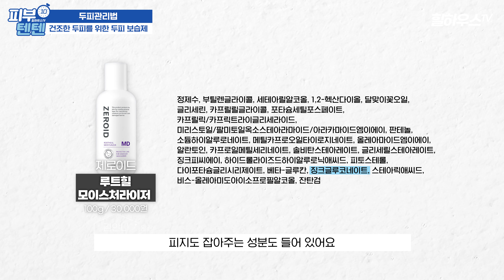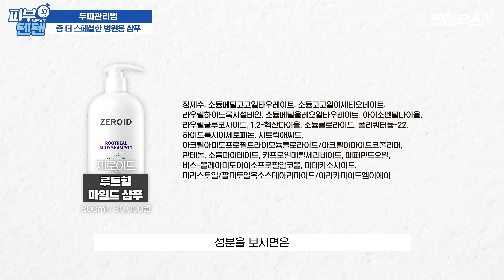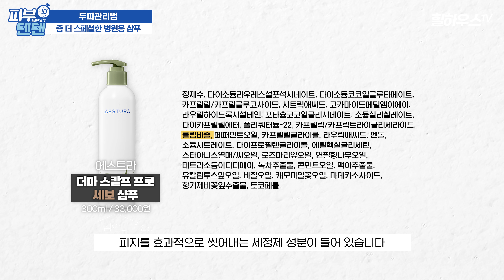(광고❌) 비듬, 머리 가려운 사람 필수시청. 어디서도 보지못한 두피관리법 지루성두피염 비듬 두피 스케일링 두피샴푸 건성두피 두피가려움 정수리냄새 지루성피부염 두피스케일링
머리를 감아도 자꾸자꾸 떨어지는 비듬..😥 어떻게 해결해야 할지 고민이시죠? 오늘 그 궁금증을 해결해 드리러 찾아왔습니다! 🙌🙌 피부과 전문의가 알려주는 두피 관리법! 그리고 두피 관리에 💕좋은 제품💕까지도 추천해 드릴 테니 끝까지 시청해 주세요!

먹는 탈모약보다 좋다?! 부작용, 효과 비교 | 신약 '핀쥬베 스프레이' 피부과 전문의 솔직 리뷰

(광고X)피부과의사의 20년 'T존 모공 스킨케어 루틴' 대공개 | 실제 사용 제품 포함

00:00 오프닝
01:15 비듬이 발생하는 원인
02:55 건강하게 머리 감는 법
03:30 건조한 두피를 위한 두피 보습제
04:21 약이 들어있는 약용 샴푸
05:59 시중에서 살 수 있는 비듬 샴푸
07:02 좀 더 스페셜한 병원용 샴푸
09:09 정수리 냄새의 원인과 해결법